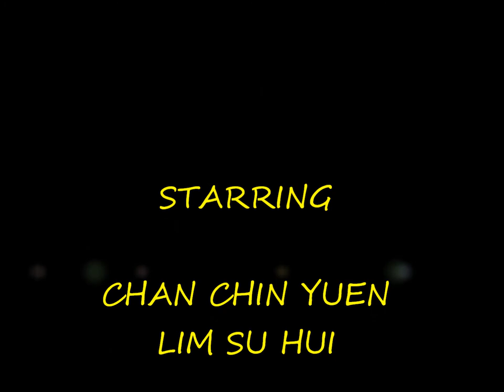SU HUI 2011 BIRTHDAY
21st Jan is your BIG DAY , Su Hui~~~ Happy Birthday ya^^